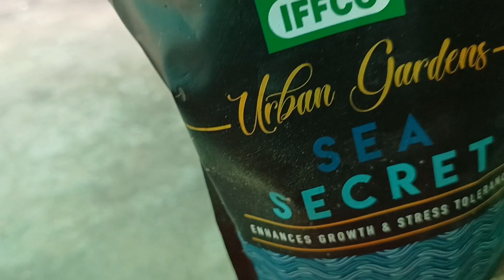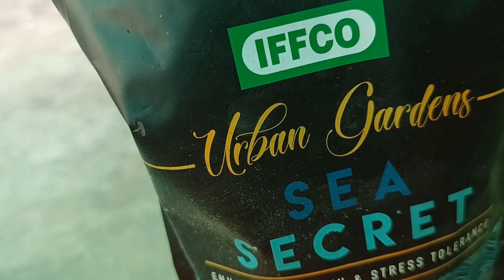Best Super Organic Liquid Fertiliser for Guldavdi/ Chrysanthemum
Here's a step-by-step guide on how to care for chrysanthemum cuttings:

1. Preparation:
Select healthy chrysanthemum cuttings with at least 4-6 inches of stem length. Make sure the cutting has a few pairs of leaves.

2. Planting:
Use well-draining soil mix, preferably a mix of potting soil and perlite or vermiculite.
Plant the cuttings in small pots or trays filled with the soil mix.
Plant the cuttings deep enough to cover at least one pair of leaves below the soil level.

3. Watering:
Water the cuttings thoroughly after planting to settle the soil and eliminate air pockets.
Keep the soil consistently moist, but not waterlogged. Water whenever the top inch of soil feels dry.
Use a spray bottle to mist the leaves occasionally to maintain humidity around the cuttings.

4. Light and Temperature:
Place the cuttings in a location with bright, indirect sunlight. Avoid direct sunlight, as it can scorch the delicate cuttings.
Maintain a temperature of around 70-75°F (21-24°C) for optimal root development.

5. Humidity:
Chrysanthemum cuttings benefit from high humidity. You can achieve this by covering the cuttings with a clear plastic dome or placing them in a clear plastic bag. This helps create a mini greenhouse effect.

6. Fertilization:
Start feeding the cuttings with a diluted, balanced liquid fertilizer after they've rooted.
Fertilize the cuttings every 2-4 weeks during the growing season. I have used cow dung cakes.

7. Root Development:
Roots should start developing within a few weeks. You can gently tug on the cuttings to check for resistance, indicating the presence of roots.
Once roots are well established, you can transplant the cuttings into larger pots or directly into the garden.

8. Transplanting:
If you're transplanting outdoors, choose a location with well-draining soil and good sunlight. Space the plants according to their mature size.
If you're transplanting into larger pots, ensure the pots have adequate drainage and are large enough to accommodate the mature plants.

9. Fertilization:
 Follow the instructions of the video. Organic liquid fertilizer is used. It is made by soaking
onion peels
mustard cake
sea weed fertilizer (granules)

10. Pruning:
Pinch back the growing tips of the chrysanthemum plants to encourage branching and bushier growth. This can be done a few times during the growing season.

Remember that chrysanthemums are sensitive to overwatering and poorly-draining soil, so ensuring good drainage and moderate watering is crucial. With proper care, your chrysanthemum cuttings should grow into beautiful, healthy plants that will reward you with lovely blooms.